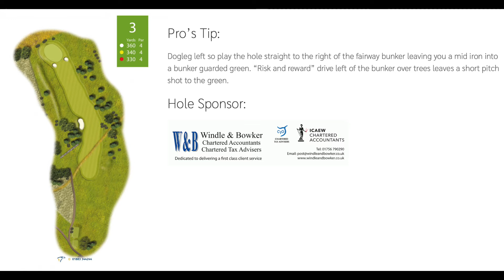Drone Aerial footage of a North Yorkshire golf course.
This is one of a set of 18 holes showing Skipton golf course North Yorkshire, taken as it was just coming into autumn 2021.